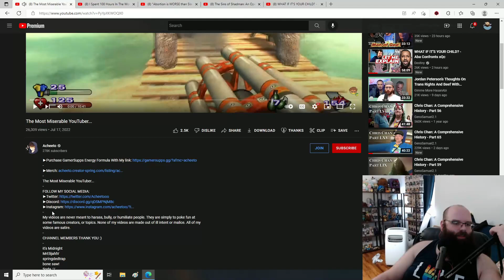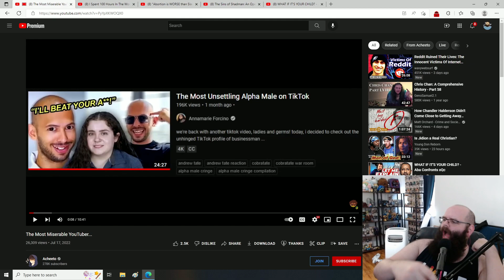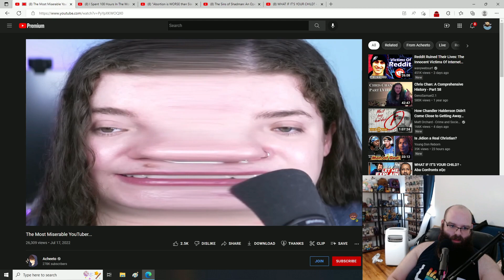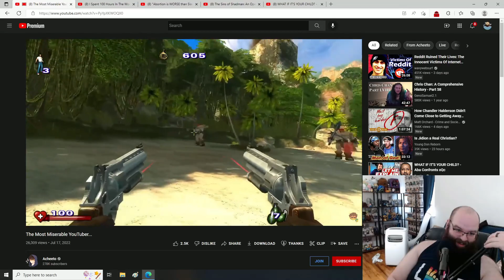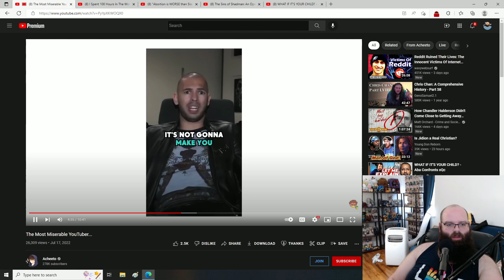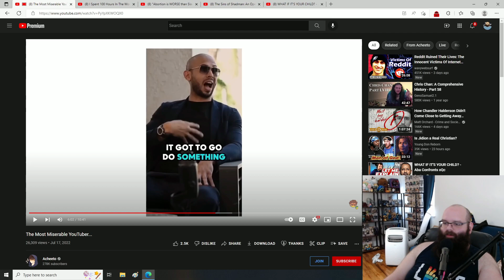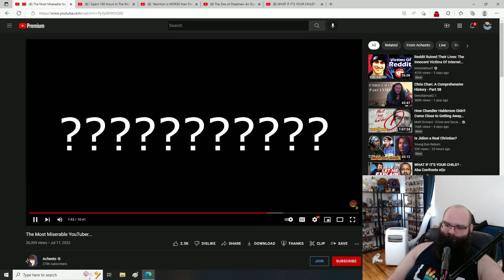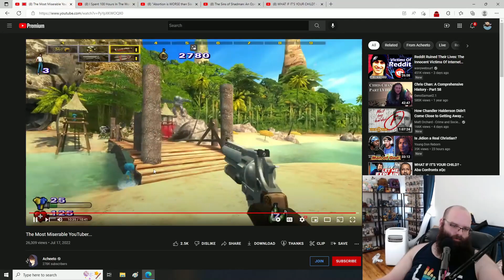Annamarie Forcino Called Out For Criticizing Andrew Tate | The Most Miserable YouTuber... - Acheeto